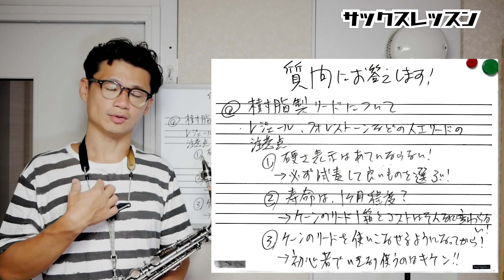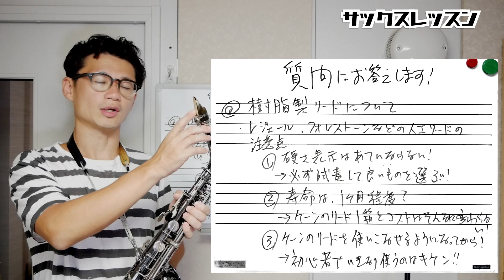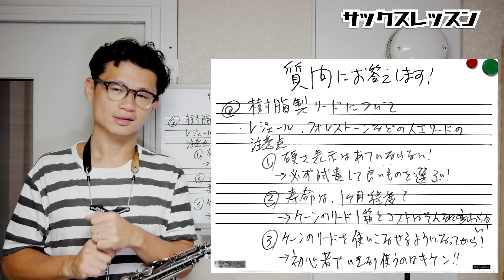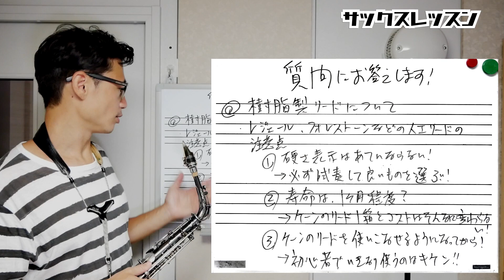(サックス)初心者は決して人工リードを使ってはいけない理由。使い方次第で上達の妨げにも助けにもなるレジェール、フォレストーンなど樹脂製リードの注意点を解説します！【サックスレッスン】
今回は「質問にお応えしますシリーズ」をお送りしますが、

レジェール、フォレストーンなどで有名な樹脂製リードについて、

使う上での注意点

初心者は手を出してはいけない理由

などお伝えします。

この動画を見ることで、リードについての理解が深まり、上達に良い影響が出るでしょう。

ぜひ最後までご覧になってください。

では、レッスンを始めましょう！

1976年、神戸生まれ。

20代の頃から多数の著名なミュージシャンと共演する(北川潔(b)、井上陽介(b)、辛島文雄(p)、大石学(p)、峰厚介(ts)、 川嶋哲郎(ts)、多田誠司(as) 、山田穣(as)、石井彰(p)、古澤良治郎(dr)、 大坂昌彦(dr)、エディ・ヘンダーソン(tp)、オテロ・モリノー(std)など)。

2006年渡米、ニューヨークに移住し、Bill Saxton(ts)、James Carter(ts)、Greg Bandy(dr)などと共演するほか、レゲエ界の大物プロデューサー、Derrick Barnett のレコーディングに参加し、 多方面にわたる音楽活動を精力的に展開。

2013年、待望のファーストアルバム『HAPPY SONG』を発表。各地で大きな反響を巻き起こし、兵庫県立芸術文化センターでのCD発売記念コンサートは大成功を収める。

◆楽器
◆リガチャー
Woodstone